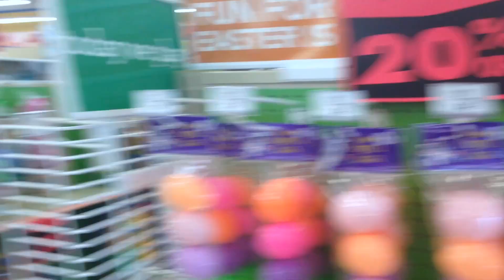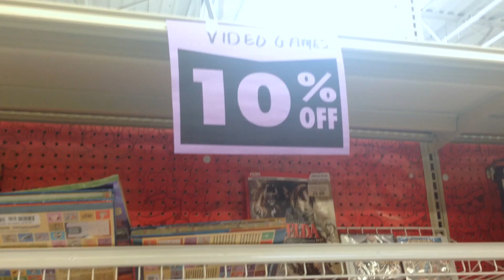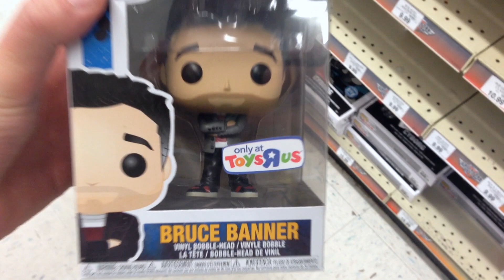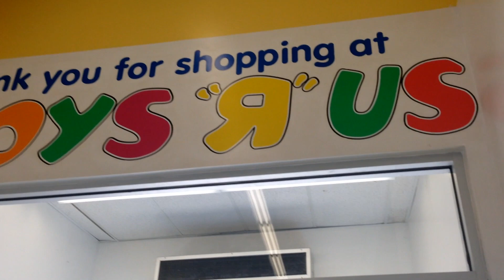My Last Time Going To Toys R Us Forever, Going Out Of Business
Toys R Us is closing and going out of business so I wanted to make a vlog going for the last time. This video is kind of sad and it's weird seeing shelves empty.